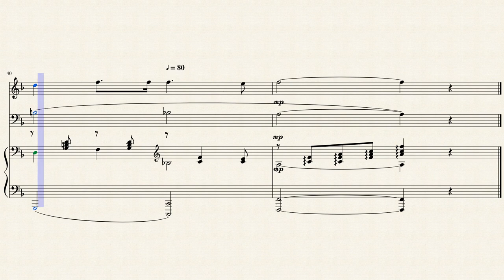A Perfect Day by Carrie Jacobs-Bond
Carrie Jacobs Bond, née Carrie Minetta Jacobs, (born Aug. 11, 1862, Janesville, Wis., U.S.—died Dec. 28, 1946, Hollywood, Calif.), composer-author of sentimental art songs that attained great popularity.

Bond as a child learned to play the piano. During her second marriage she began to write songs, and in December 1894 two of them, “Is My Dolly Dead?” and “Mother’s Cradle Song,” were published in Chicago. After her husband’s death in 1895 Bond moved to Chicago, where she ran a boarding house, painted china, and continued to write songs, most of which remained for many years in manuscript. By giving recitals and concerts in private homes and in public she supplemented her meagre income and at the same time gradually built up a ready audience for her songs. In 1901, with the help of a loan, she published Seven Songs as Unpretentious as the Wild Rose, which included two of her most popular songs, “I Love You Truly” and “Just a-Wearyin’ for You.” The success of that venture allowed her to open The Bond Shop, where she sold sheet music, designed by herself and printed by the Carrie Jacobs Bond and Son company.

An invitation to sing for President Theodore Roosevelt at the White House, a recital in England in which she appeared along with the young Enrico Caruso, and a series of three recitals in New York City in 1906–07 helped spread her reputation. She was already wealthy by 1910, when she published her most popular song, “(The End of) A Perfect Day.” It was the ultimate expression of the artlessly sentimental style in which she worked. By the early 1920s “A Perfect Day” had sold five million sheet music copies, along with uncounted recordings and piano rolls.

From 1910 Bond lived in Hollywood. Of the more than 400 songs she wrote, some 170 were published. The rapid social changes of the World War I era dimmed the appeal of her mu